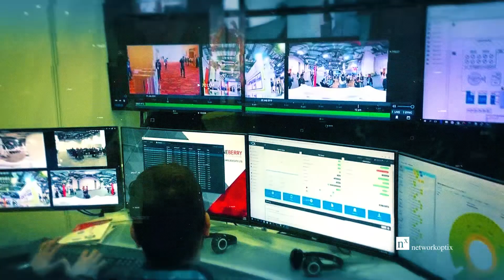Nx @ Interpol 2019 w/ OneBerry - A Video Recap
Network Optix attended Interpol 2019 in Singapore this week -  a global co-creation opportunity which engages the public and private sectors in dialogue, and fosters collaboration to counter future security and policing challenges.

At the show Nx team members worked with partner OneBerry to show the latest version of Nx Witness VMS integrated with a variety of autonomous robotics, mobile video solutions, AI-powered analytics and more.

Nx Witness - Advanced IP Video Management. Made Simple

Learn more about Nx Witness and start a FREE 30 day trial today